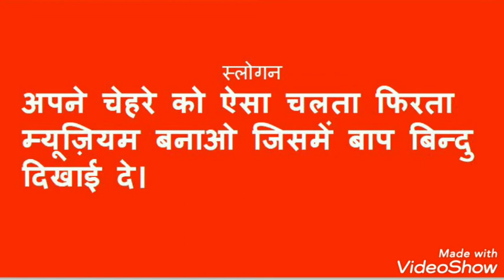Murli essence 27.05.2020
प्रश्नः-बाप कौन-सी ताकत नहीं दिखाते लेकिन बाप के पास जादूगरी अवश्य है?
उत्तर:-मनुष्य समझते हैं भगवान तो ताकतमंद है, वह मरे हुए को भी जिंदा कर सकते हैं, परन्तु बाबा कहते यह ताकत मैं नहीं दिखाता। बाकी कोई नौधा भक्ति करते हैं तो उन्हें साक्षात्कार करा देता हूँ। यह भी ड्रामा में नूँध है। साक्षात्कार कराने की जादूगरी बाप के पास है इसलिए कई बच्चों को घर बैठे भी ब्रह्मा वा श्रीकृष्ण का साक्षात्कार हो जाता है।